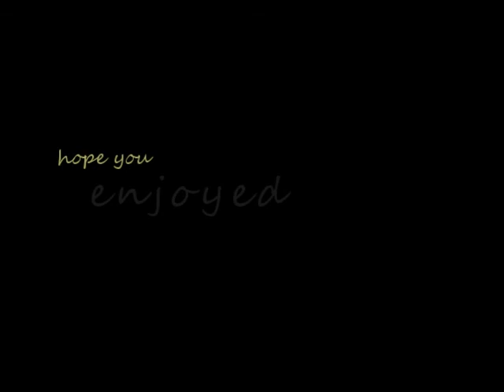because you cared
song written by paddy McQuaile